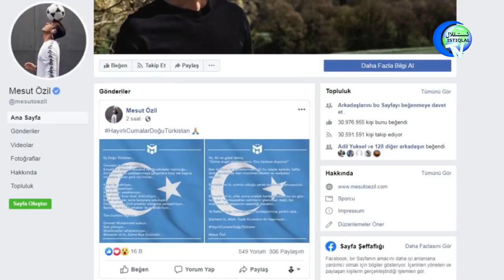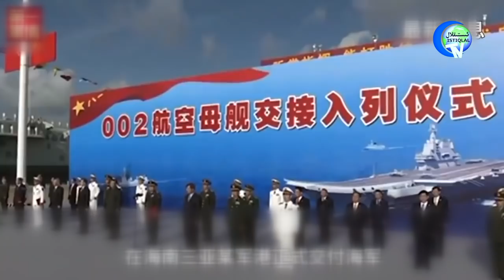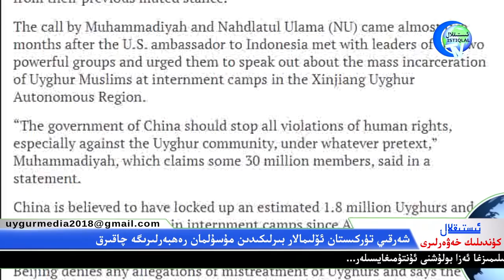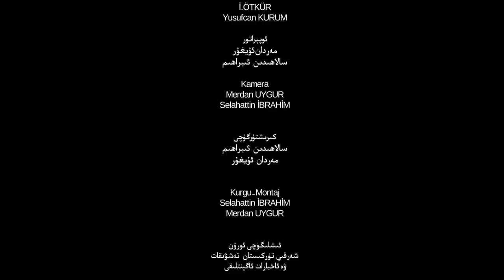ئىستىقلال كۈندىلىك خەۋەرلىرى 2019-12-19، خىتاي بۇ جەڭدە غەلىبە قىلالمايدۇ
İstiqlaltv kundilik xewerliri 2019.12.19/ Hitay bu jengde ghelibe qilalmaydu